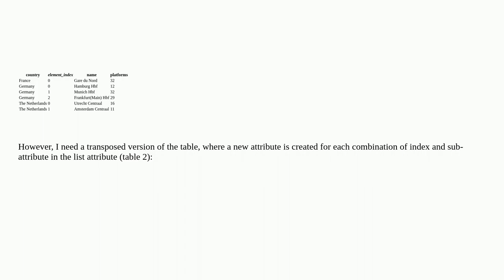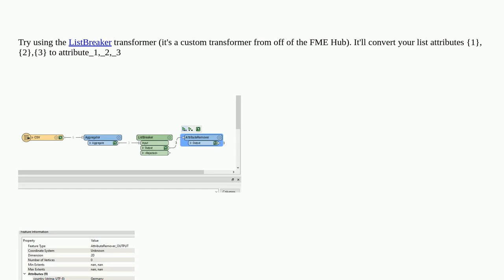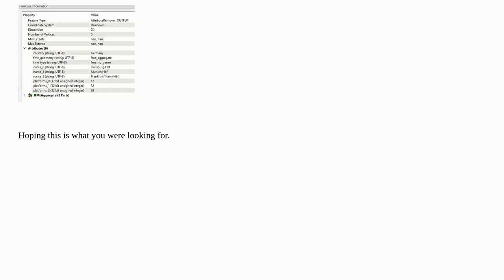How to transpose a list attribute in FME?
A special thanks goes out to the community

  fme